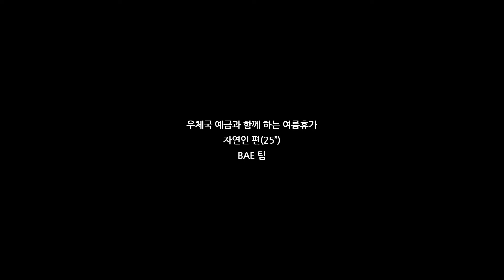10. 우리동네체크카드(자연인편)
뜨거운 여름~
더위를 없애주는 시원한 카드 '우리동네체크카드'
- 강원지방우정청 이혜림님-